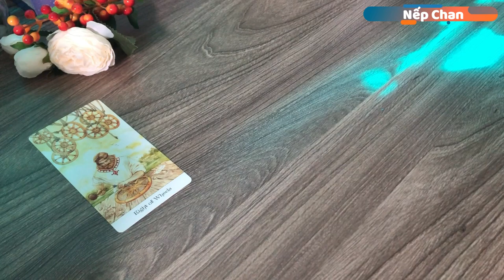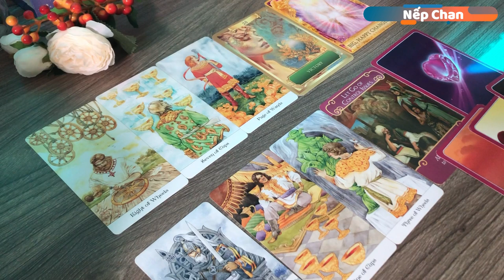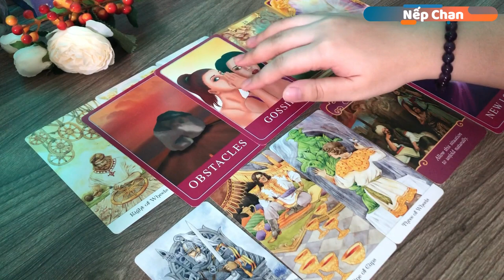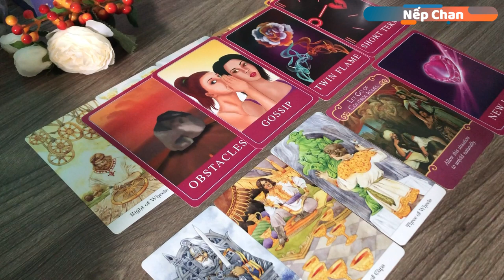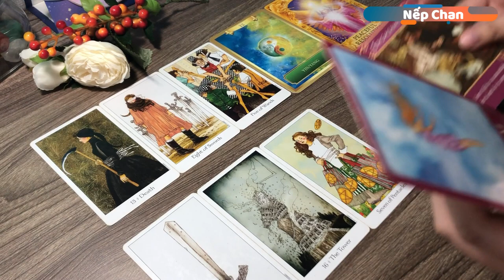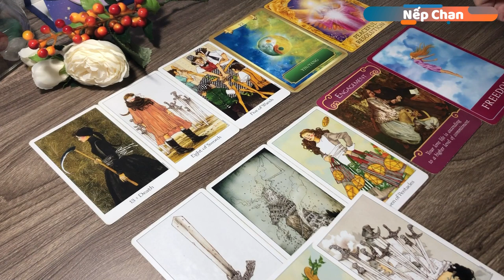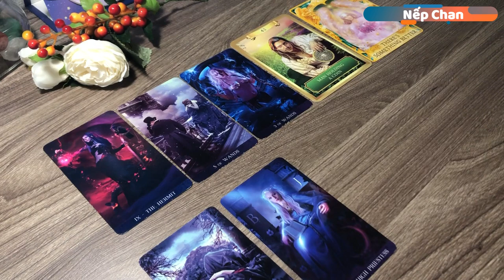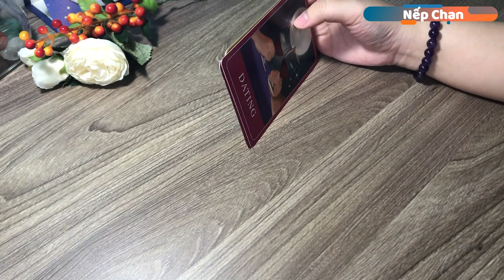Dự đoán chung tháng 9 cho nhóm lửa (Bạch Dương, Nhân Mã, Sư Tử) | Nếp Chan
🔮 Đây là trải bài chung nên hãy đón nhận một cách cởi mở các thông tin phù hợp với bạn. Nếu có điểm nào không thích hợp thì đó có thể là câu chuyện của người khác. Đừng đưa ra quyết định quan trọng nào dựa trên các trải bài chung. Thời điểm các bạn xem trải bài luôn là thời điểm thích hợp nhất để đón nhận thông điệp được mang đến, nên không cần lo lắng về vấn đề này nhé.

🔮 Timestamp:
Giới thiệu trải bài: 00:00
Bạch Dương: 01:42
Nhân Mã: 16:50
Sư Tử: 28:45

🔮 Các bạn có thể ủng hộ cho mình theo địa chỉ bên dưới. Mình cảm ơn và trân trọng sự yêu mến, ủng hộ của các bạn 💗